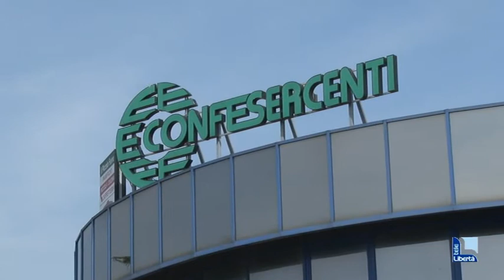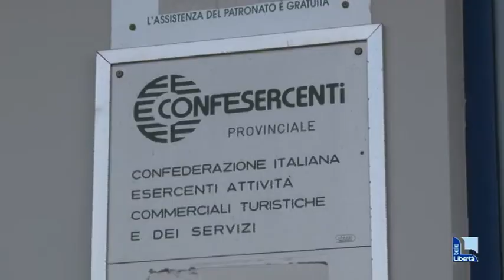Crisi economica Covid